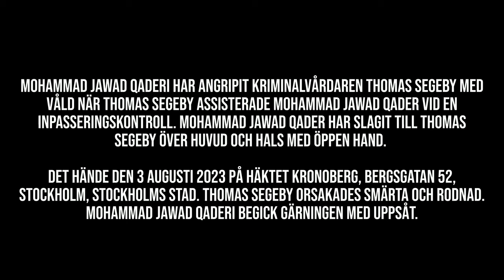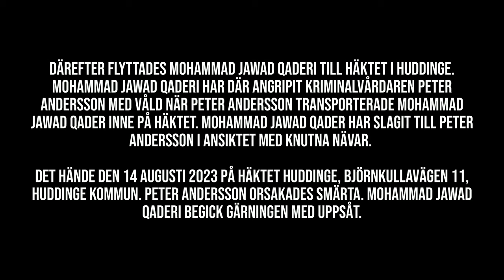FILM: MISSHANDEL PÅ HÄKTET KRONOBERG & HÄKTET HUDDINGE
MISSHANDEL PÅ HÄKTET KRONOBERG & HÄKTET HUDDINGE

Mohammad Jawad Qaderi har angripit kriminalvårdaren Thomas Segeby med våld när Thomas Segeby assisterade Mohammad Jawad Qader vid en inpasseringskontroll. Mohammad Jawad Qader har slagit till Thomas Segeby över huvud och hals med öppen hand. Det hände den 3 augusti 2023 på Häktet Kronoberg, Bergsgatan 52, Stockholm, Stockholms stad. Thomas Segeby orsakades smärta och rodnad. Mohammad Jawad Qaderi begick gärningen med uppsåt.

Där efter flyttades Mohammad Jawad Qaderi till häktet i Huddinge. Mohammad Jawad Qaderi har där angripit kriminalvårdaren Peter Andersson med våld när Peter Andersson transporterade Mohammad Jawad Qader inne på häktet. Mohammad Jawad Qader har slagit till Peter Andersson i ansiktet med knutna nävar. Det hände den 14 augusti 2023 på Häktet Huddinge, Björnkullavägen 11, Huddinge kommun. Peter Andersson orsakades smärta. Mohammad Jawad Qaderi begick gärningen med uppsåt.

Straffet blev rättspsykiatrisk vård med särskild utskrivningsprövning.

PRIME CRIME - SVERIGES STÖRSTA ARKIV MED LJUDFILER FRÅN RÄTTEGÅNGAR